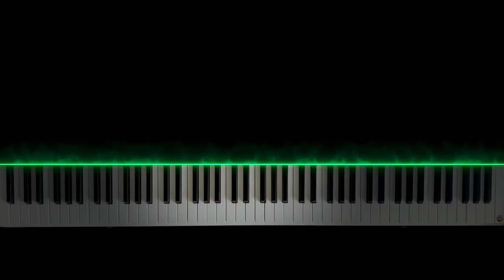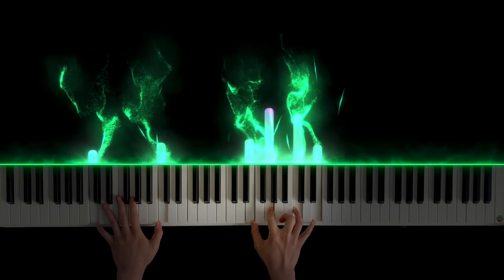I Need You Christmas | Jonas Brothers